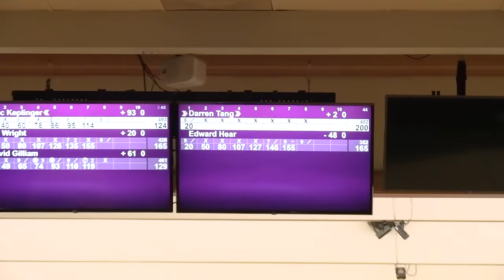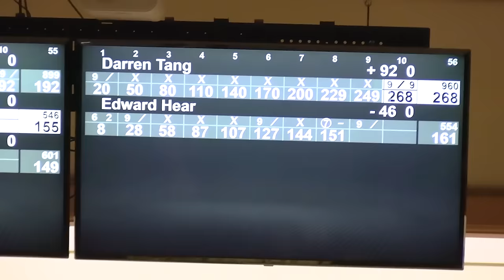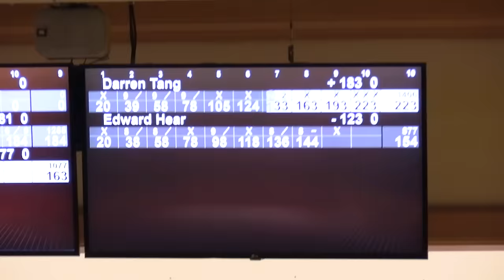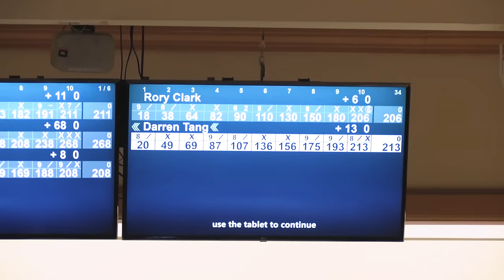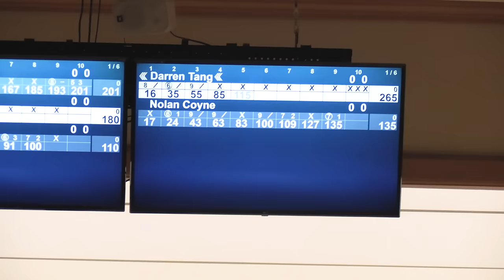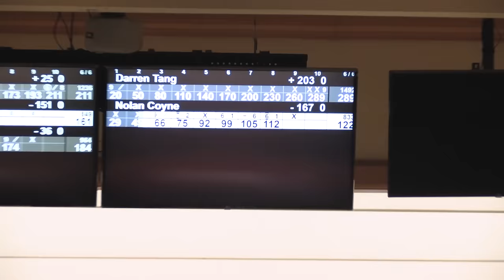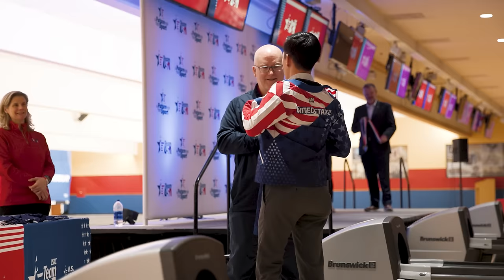I Won Team USA Trials 2024!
7250 S Durango Dr.